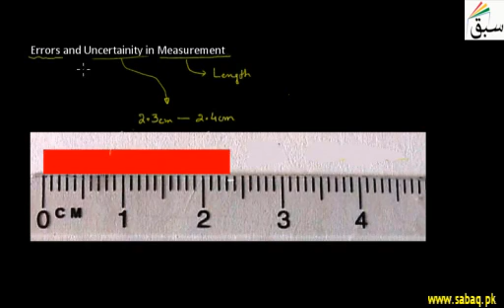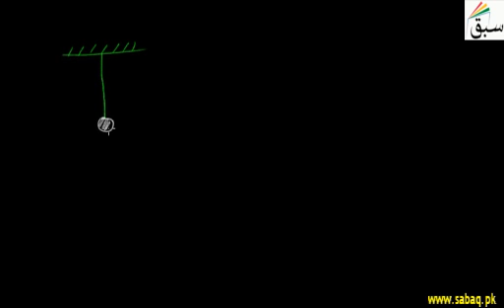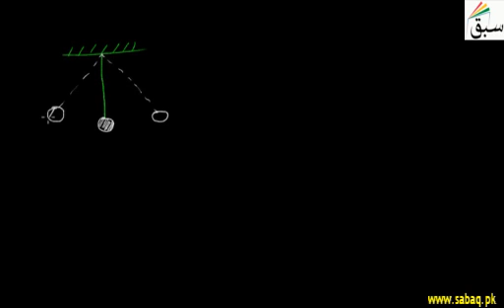Errors and Uncertainity in Measurement in Urdu ::1st year Chapter 1 Physics in Urdu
1st Year Physics BOOK : Chapter 1 : Measurement (1.4 Errors and Uncertainty in Measurement )
we are starting to teach our Students online in pakistan